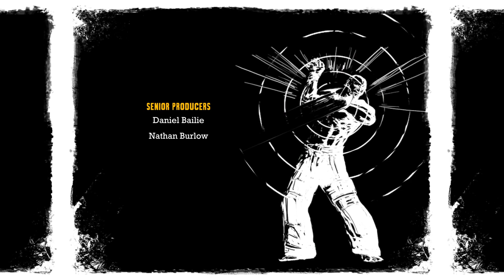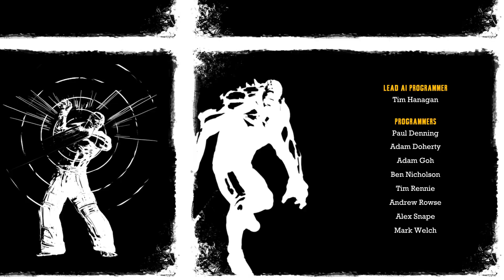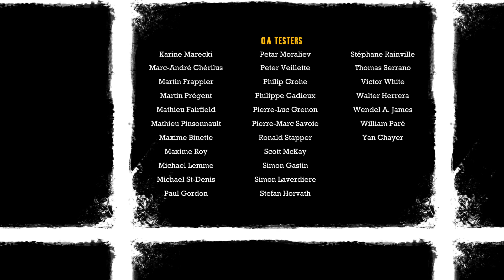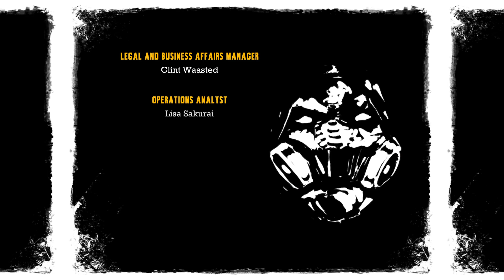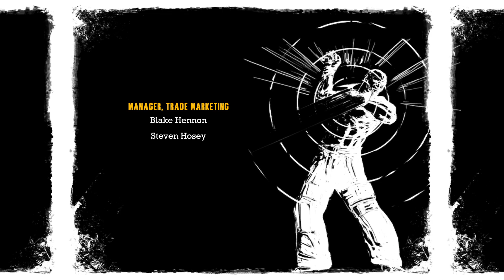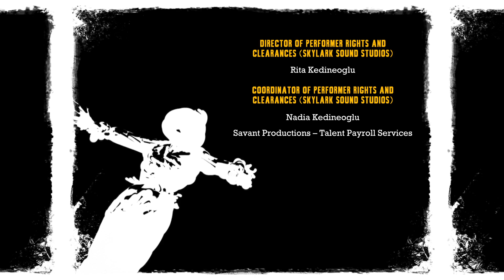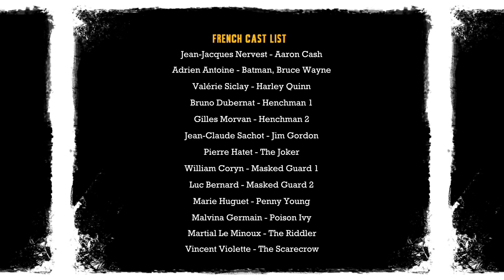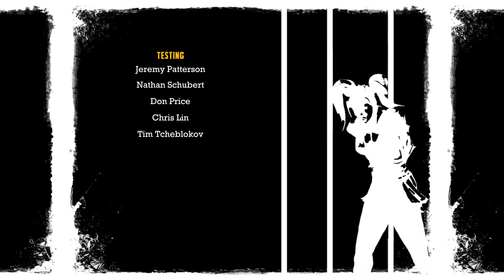Joker's Wild (The End) - Batman: Arkham Asylum #14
Livestreamed on December 26.

After a bit of lore reading, we finally go into the last encounter! How many goons will there be? A lot. It's a lot.

Let's play some Batman cuz I feel like I need to. Join me for a casual run through this classic Batman game!